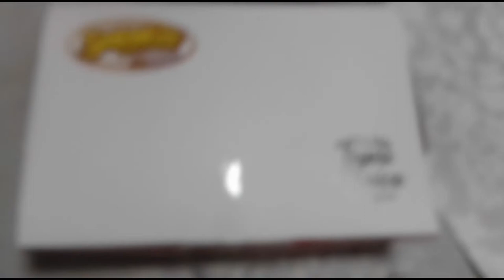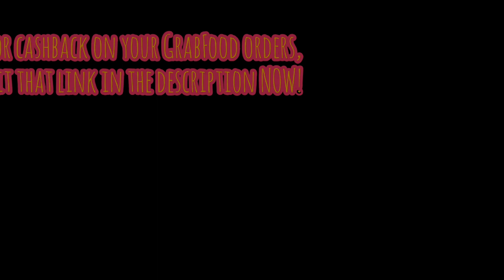Sinangag Express - Pacita | GrabFood Merchant Review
Just watch it. I was really pissed off when I made that review. 😡☝🏽

You may want to use this app on top of Grab (for cashback on all your orders) 👉🏽